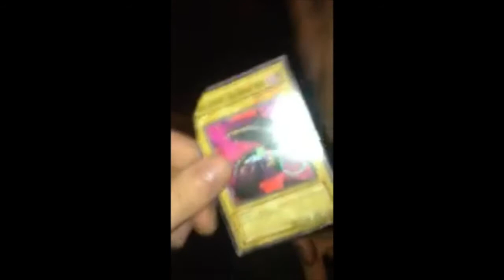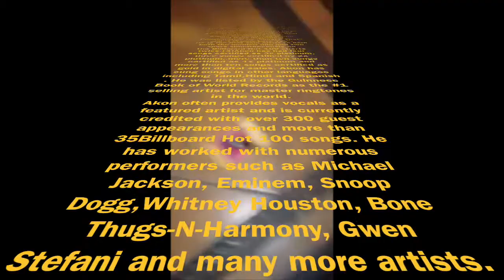promo video (burning a pokemon card pt.2)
silly